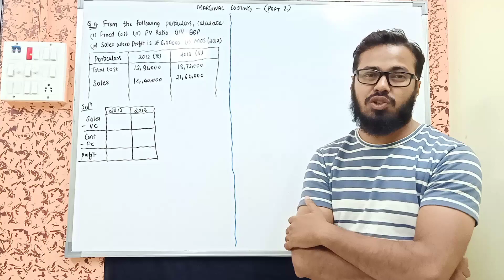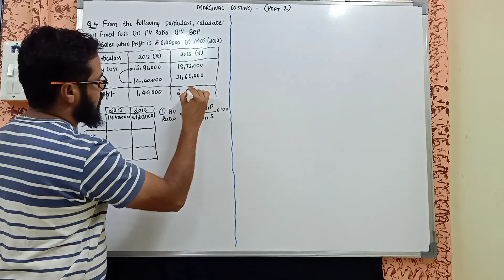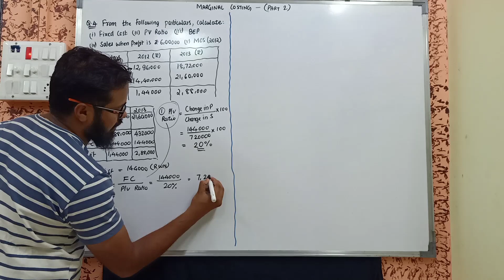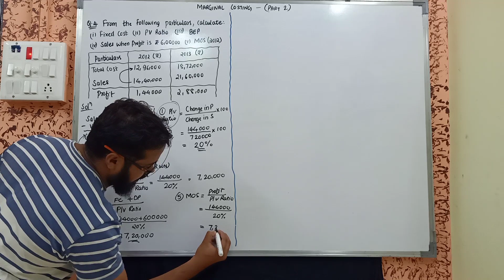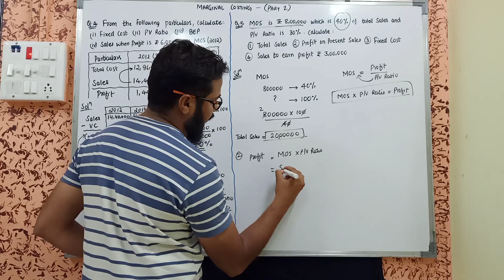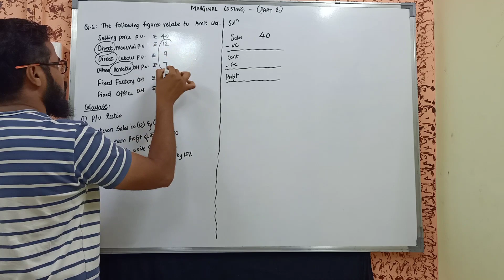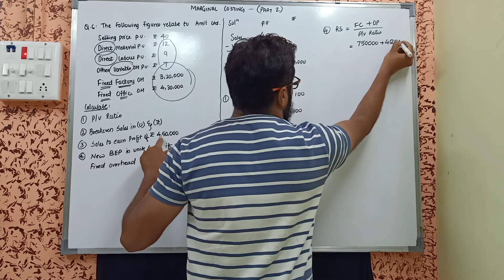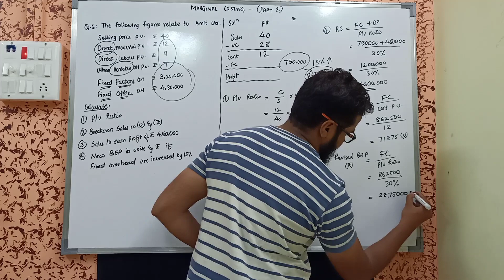PART 2: Easy Solution of Marginal Costing of Past Papers in Hindi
This video includes Important Sums of Marginal Costing and easy explaination of each sum.
This video is helpful for TYBCOM | TYBAF | M.COM | SYBMS

please don't claim copyright